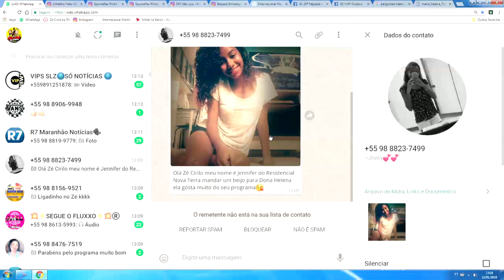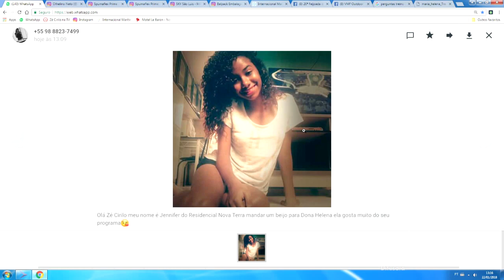RIBAMAR GALVÃO ATIVIDADE FÉRIAS CRIANÇADA